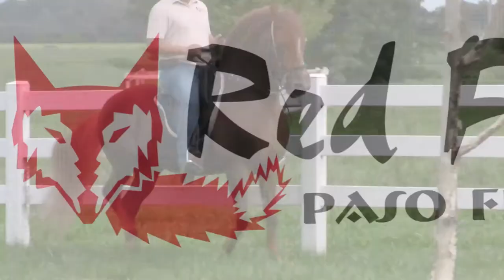Red Fox 30 Second Promo.mov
Preview of the HD video that will play on the large screen and stream live from the PFHA Grand Nationals in Lexington, KY this October, 2012.  Clips are short excerpts taken this year at Red Fox Paso Finos in Troy, Illinois.